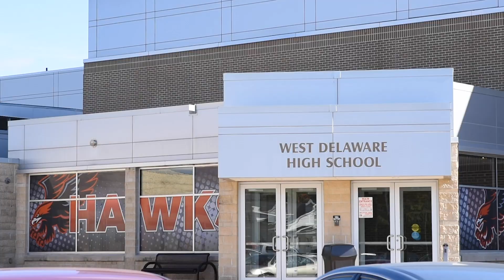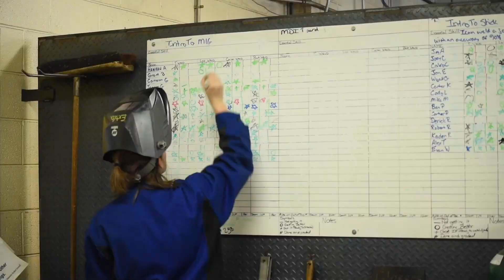West Delaware High Schoolers Getting Hired as Welding Apprentices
Registered Apprenticeships in Iowa are an amazing way to earn while you learn. Hear from one student who's working in a professional environment before he even graduates!